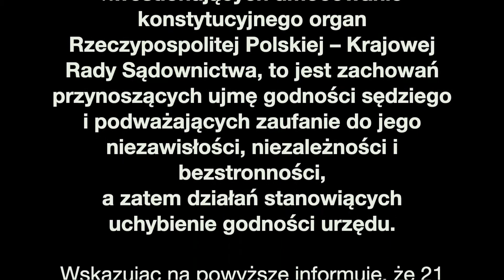Sędzia Waldemar Żurek i obywatele w walce o Konstytucję RP.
Waldemar Żurek i obywatele kontra Zaradkiewicz - Schab - Radzik - Ziobro